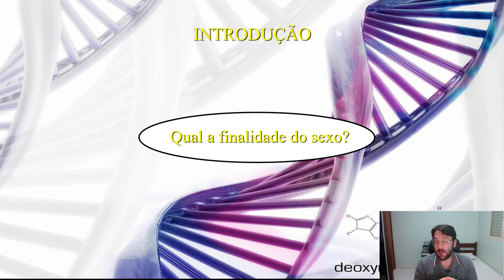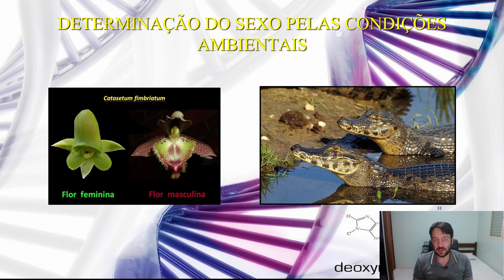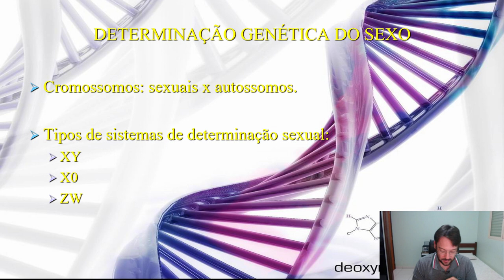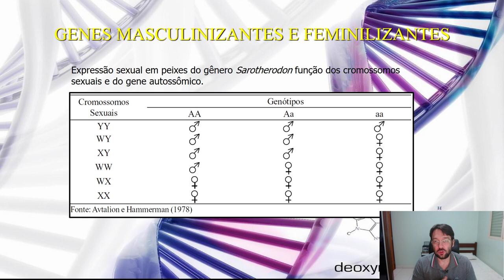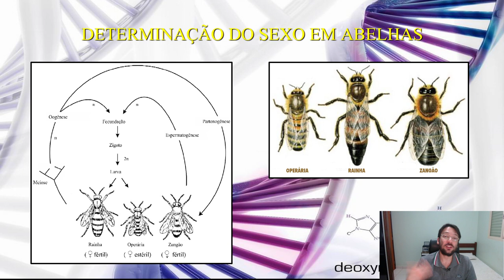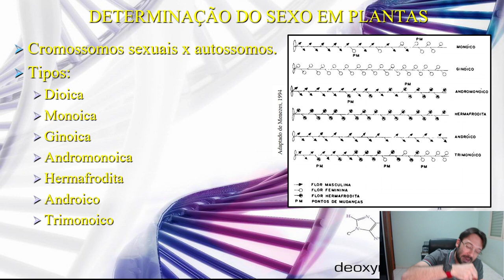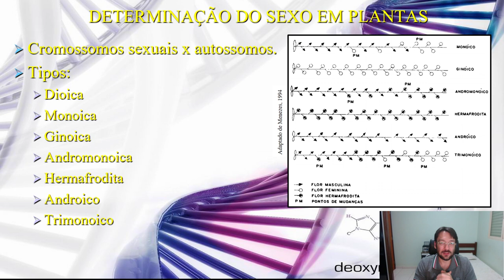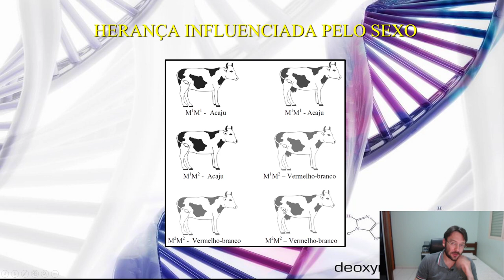Genética - Herança e Sexo.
Nesta aula expomos algumas informações sobre Herança e Sexo.

Ao revisar o vídeo encontrei alguns erros:

- 18:19 – *Não são himenópteros (ordem Hymenoptera), trata-se de hemípteros (percevejos).
- 28:50 – Silene latifolia (Melandrium album).
- 32:37 – Só por curiosidade, o que torna uma abelha numa rainha é a sua alimentação com geleia real, já que a operária e a rainha são diplóides.
35:59 – prefixos gregos: andro (masculino) e gino (feminino).

Peço desculpas pelos erros ^^.

Livro citado: Genética na Agropecuária (UFLA).

Bons estudos!